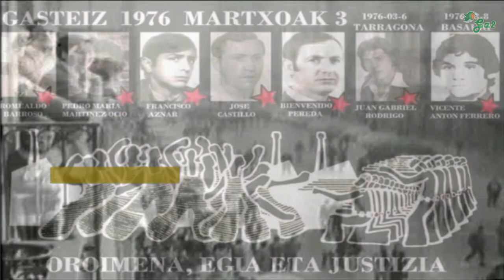Martxoak 3 (Betagarri)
Euskal musikaren txokoa karaoke formatuan.
Basque music

Hotza hezurretan, gorrotoa zainetan zenuen egun horietan
oinarrizko eskubideen alde zinen borroketan
langileen duintasun eza eskuratu nahian
eman zituen zure urteak eta zure bizitza.
Elizetan abesten zenuten internazionala
kaleetan oihukatzen zenuten greba orokorra!
Langileen borroka eta indarra,
somatzen zen giroan, hiria zuek bihurtu zenuten
borroka adibidea.
Martxoak hiru, martxoa ilun,
martxoa beltza, egun iluna,
egun kuttuna,
Gasteizko herriaren gogoan.
Bortizkeriak akabatu zituen hiri honen semeak,
bost krabelin adokinetan, herria karriketan
langile erresistentziarena izan zen garaipena
sufrimenduak eta heriotzak gogortu zigun bihotza.